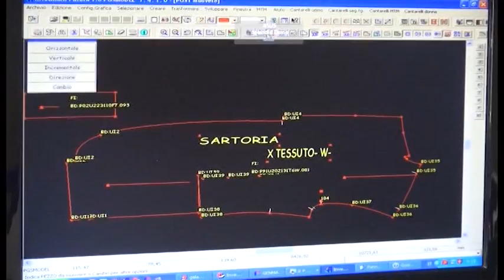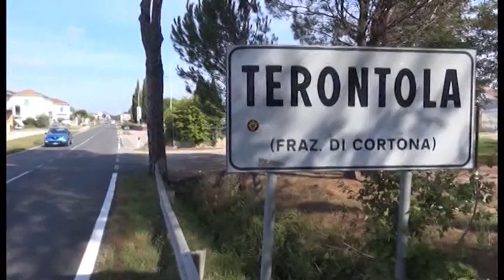Cantarelli, stop per l'azienda per ragioni tecniche